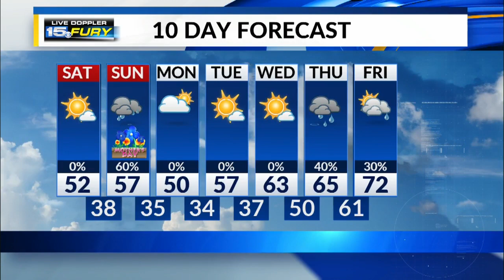Saturday Morning Forecast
Coldest May morning on record